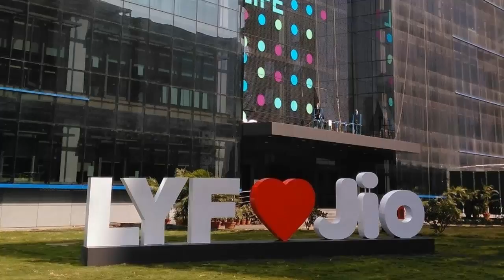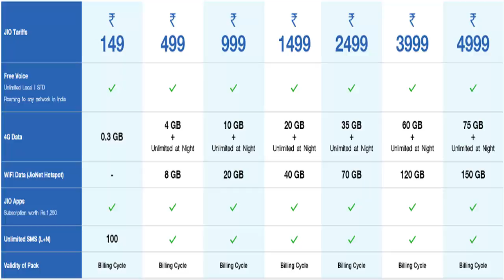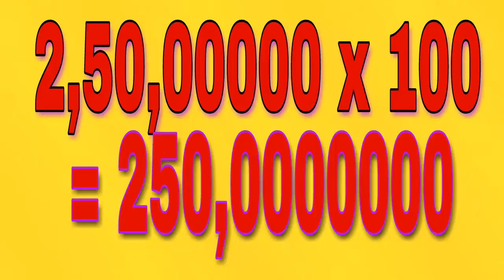Reliance Jio New Year OFFER Extended till JUNE 2017 ?Reliance Jio का OFFER अब चलेगा 30 june 2017 तक?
hello freinds in this video iam talking about reliance jio .There are very strong rumours going on about Reliance Jio. Reliance Jio may extend its happy new year offer from 31 march 2017 to 30 june 2017